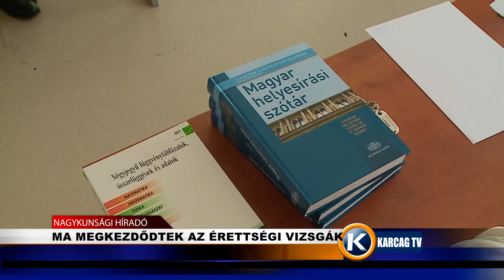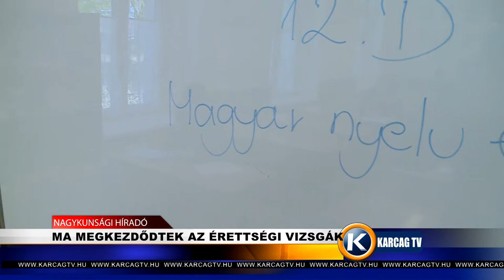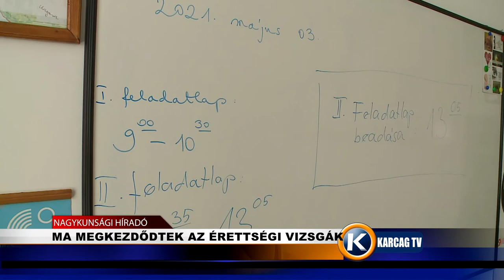Ma megkezdődtek az érettségik karcagtv